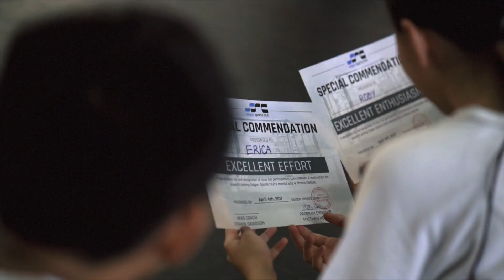Saturday morning kids program at Saigon Sports Club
Learn while having fun at the same time with Boxing

Vừa học vừa chơi với các chương trình tại Saigon Sports Club như Boxing, Muay Thai, Jiu Jitsu và kỹ thuật tự vệ.